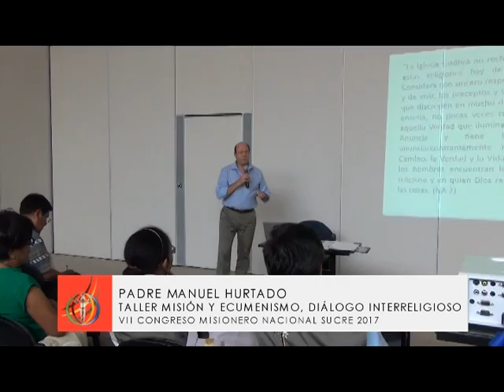TALLER MISIÓN ECUMENISMO y DIÁLOGO INTERRELIGIOSO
Expositor: Padre Manuel Hurtado
VII CONGRESO MISIONERO NACIONAL SUCRE OCTUBRE 2017